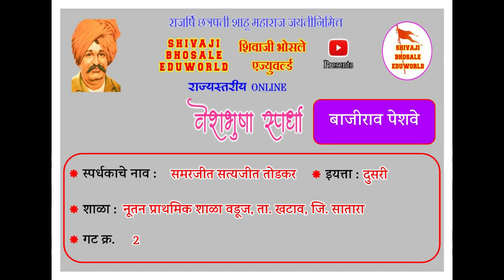समरजीत सत्यजीत तोडकर | राज्यस्तरीय | वेशभूषा व वक्तृत्व स्पर्धा २०२१ | छत्रपती शाहू महाराज जयंती